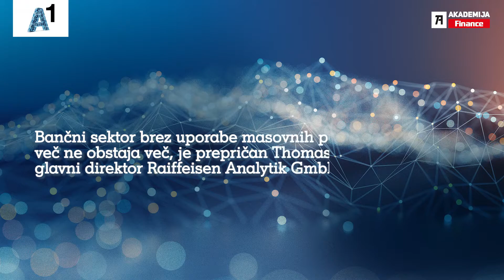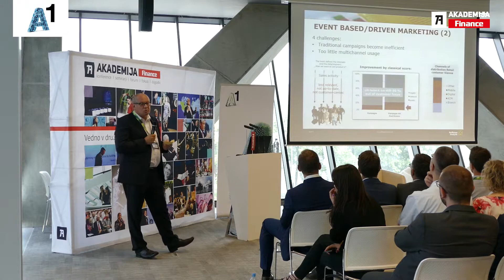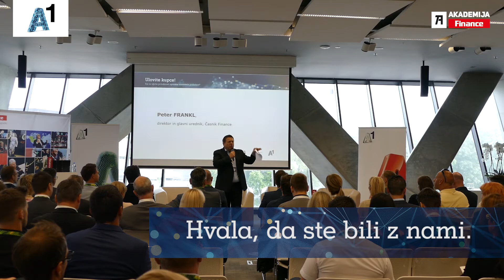Ulovite kupce! Kje so skrite priložnosti uporabe masovnih podatkov?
Snemanje in montaža: Katja Cimermančič